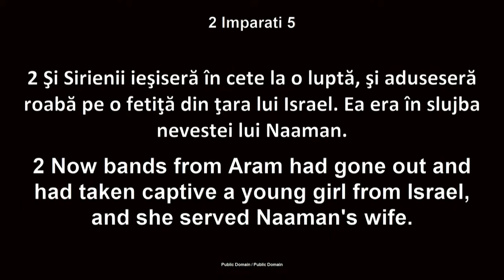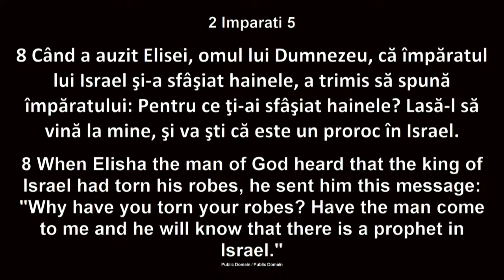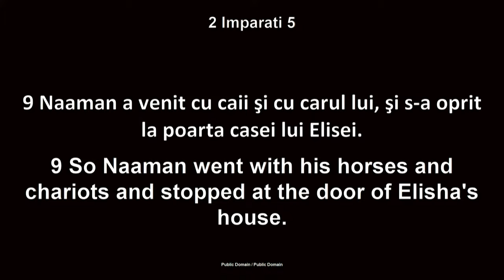Luigi Mițoi - Smerenia, dovada sfințeniei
Biserica Betania Chicago - mesaj de încurajare și zidire spirituală, rostit de pastorul Luigi Mițoi, în data de 3 decembrie 2023. Predici pentru vremuri grele